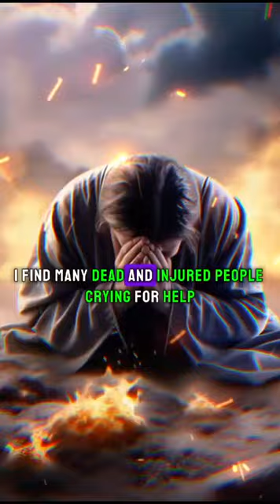Terrible Explosion of Evil Forces Dream of Muhammad Qasim 17 December 2016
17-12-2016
Bismillahir Rahmanir Raheem
Assalamo Alaikum wa Rahmatullahe wa Barakatuhu
I find myself in a place that looks like Pakistan that is not
developed. In the distance, I see some buildings and nice
houses. I say, "I should go there because that place is better
than that." Then I go there and see nice buildings, houses and
lots of people. Suddenly I hear an explosion and I feel warm.
People are crying out for help and Allah saves me by His
grace. When I reach out to people for help, I find many dead
and injured people crying for help, their bodies melting. I say,
"What kind of explosion was that? If I hold someone's hand,
their hand separates from their body because their body is
melting." I say, "What's the matter?" Many of the dead and
wounded have no hope of recovery and are dying of pain.
One lucky survivor says to me, "Qasim! Get out of here, this
place is not safe."
Then I hear another explosion and then a series of
explosions. I say, "I can't help anyone in this situation." Then I
run back from this place to the first place and say, "However
this place is not developed but it is a better place than that
developed place." Then I think, "Who is doing these
explosions and when and how can they be stopped?"
And the dream ended there.

1. COVID-I9 & Economic Collapse (2017) - Came True In 2020
2. Recep Tayyip Erdogan's Speech (March 2017) - Came True In April 2017
3. Severe Earthquake Shakes Pakistan (2017) - Came True In 2023
4. Türkiye Occupation of Syria (2017) - Came True In 2019
5. Flood in Pakistan (2017) - Came True In 2022
6. India Revokes Kashmir's Status (2017) - Came True In 2019
7. Pakistan's Inflation Crisis (2018) - Came True In 2023
8. Nawaz Sharif's Broadcasts (2018) - Came True In 2020
9. Nawaz Sharif Departure From Pakistan (2018) - Came True In 2019
10. Nawaz Sharifs Illness (2018) - Came True In 2019
11. Imran Khan's Failure (2018) - Came True In 2020
12. Pakistan's bankruptcy (2018) - Came True In 2023
13. Imran Khan's Resignation (2019) - Came True In 2023
14. Taliban Seizes Power in Afghanistan (June 2021) - Came True In August 2021
15. Imran Khan & American Military Bases (2021) - Came True In 2022
16. PTI Chairman (August 2022) - Came true in August 2023